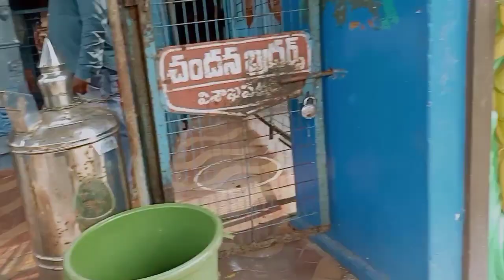అనకాపల్లి ఉగాది నూకాలమ్మ తల్లి జాతర/అమ్మవారికి సరే తీసుకువెళ్తూ సంబరాలు anakapalli volg